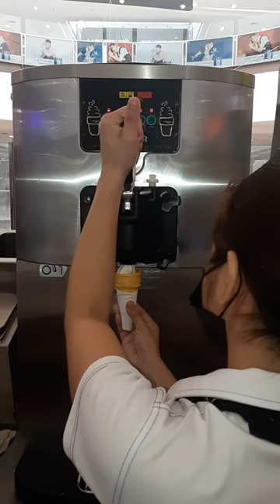Yummy ice cream#satisfying#viral#shorts